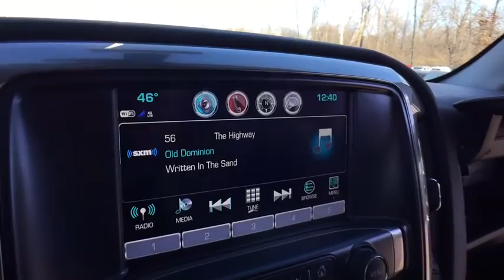2018 Chevrolet Silverado 1500 Lake Orion, Rochester, Oxford, Auburn Hills, Clarkston, MI 164818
2018 Chevrolet Silverado 1500  - Stock#: 164818 - VIN#: 1GCVKREC8JZ181708

* 2018 Chevrolet Silverado 1500 LT... Features include: 4WD, 8 Color Touch Screen, Rear Vision Camera, OnStar, Built in WiFi Hotspot, Bluetooth, Mp3 Player, SiriusXM Satellite Radio, Heated Front Seats, Spray-On Bedliner, 18 Bright Machined Aluminum Wheels, EZ-Lift and Lower Tailgate, Power Heated Mirrors and Keyless Entry with Remote Start. Price includes: $500 - General Motors Consumer Cash Program. Exp. 01/02/2018